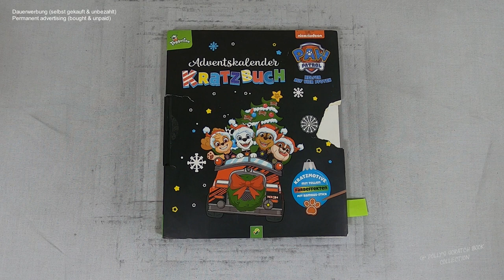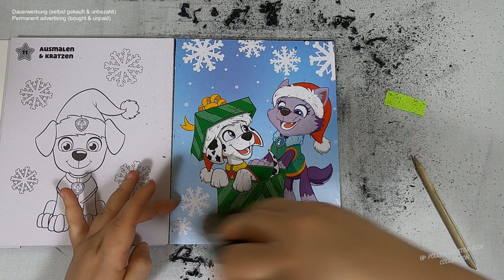Marshall überrascht Everest - Paw Patrol™ I Adventskalender I ASMR I scratch painting